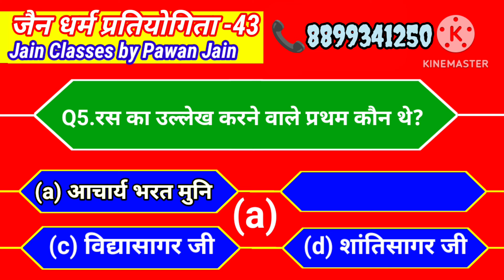43जैन धर्म प्रतियोगिता #43 Jain dharm Pratiyogita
1.निम्नलिखित में से किस ग्रंथ में महावीर स्वामी
की कठोर तपस्या का वर्णन है?
2. श्रुति ज्ञान” से क्या तात्पर्य है?
Q3.अवधि ज्ञान” से क्या तात्पर्य है?
4.कल्पसूत्र की रचना किसने की?
Q5.रस का उल्लेख करने वाले प्रथम कौन थे?
43जैन धर्म प्रतियोगिता #43 Jain dharm Pratiyogita